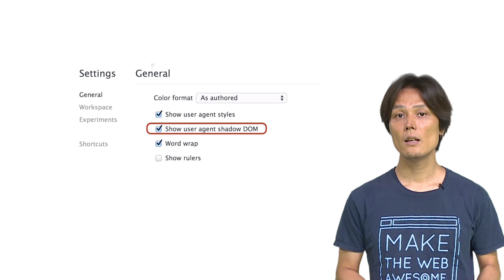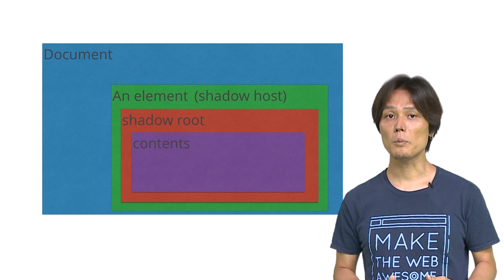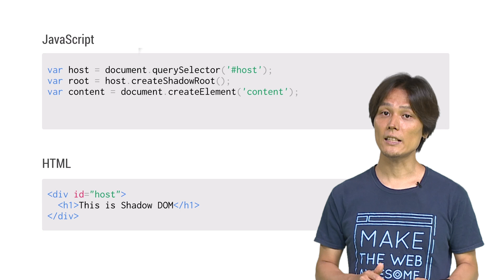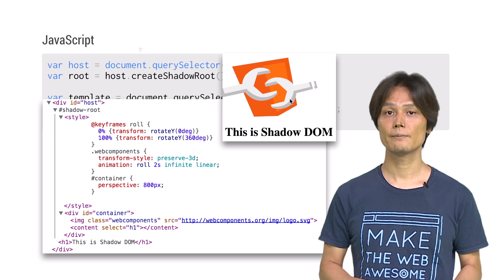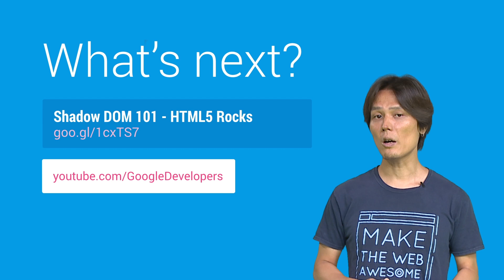DevBytes: Web Components - Shadow Dom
Web Components are a set of technologies that changes the way you develop web apps entirely. By making components scoped and reusable in standardized way, your web development will step up to the next level.

In this video, you will learn how to work with Shadow Dom.